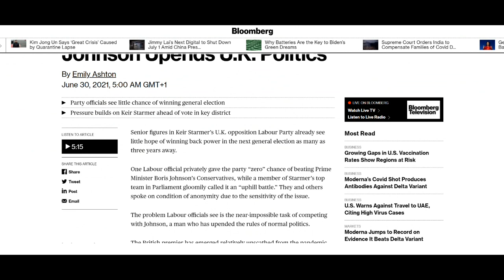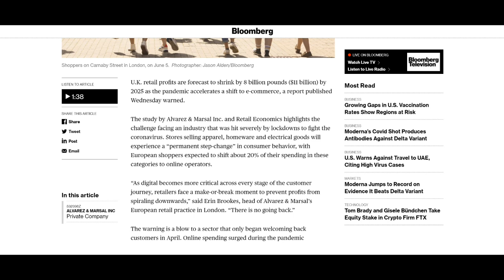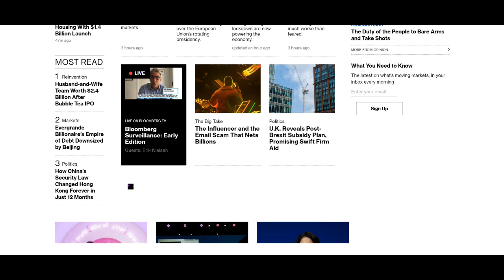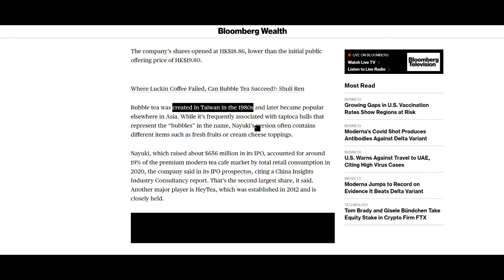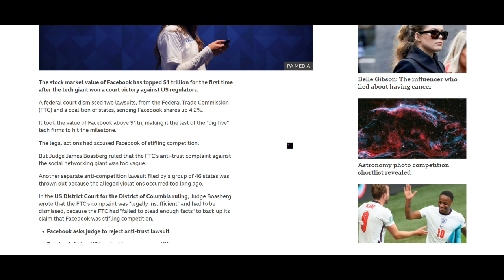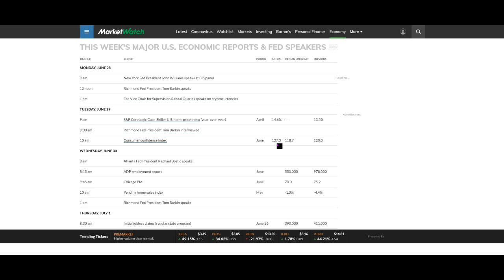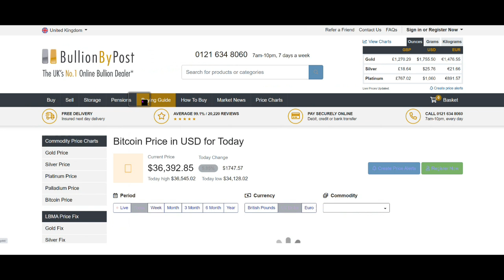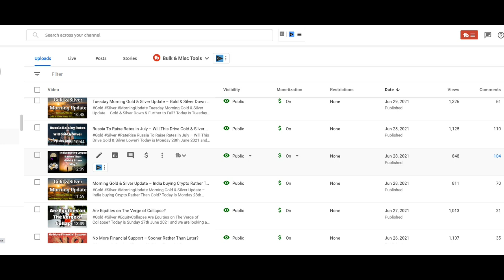Wednesday Morning Gold & Silver Update – Gold & Silver Down Again – Why?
Today is Wednesday 30th June 2021 and we are carrying out our regular morning update on the News, Financials, and Gold & Silver Prices and we can see gold and silver prices are continuing to weaken and may even have further to fall until Friday’s Nonfarm payroll Report comes out.. Let’s take a look.

Bitcoin For Dummies 1st Edition

Cryptocurrency Investing For Dummies 1st Edition

Cryptocurrency Mining For Dummies 1st Edition

Blockchain Bubble or Revolution: The Present and Future of Blockchain and Cryptocurrencies